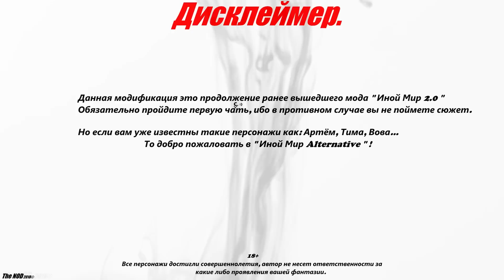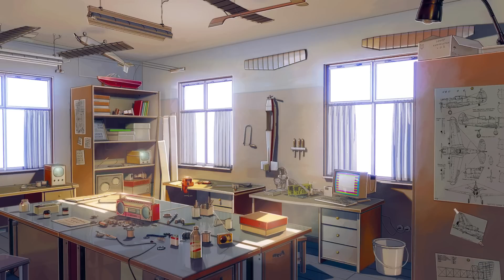01 - ► ЭТО БЫЛ СОН? ◄ [МОД] Иной Мир 2: Alternative [Бесконечное Лето]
Прохождение Иной Мир 2: Alternative. Бесконечное Лето

История рассказывает о трёх друзьях: Артём, Тима и Вова.
Трое обычных парней со своими загонами и шутками.
Однажды они решают устроить вписку...
Уснув там, Артём просыпается в СССР 1988 года
В его кармане только пачка сигарет и мобильник
На мобильный приходят СМС от неизвестного номера...
Друзья не выходят на связь...
Может это чей то пранк?
Что же будет делать обычный парень из современной России в СССР?

-= Способы пожертвования=-
Кошельки вебмани:
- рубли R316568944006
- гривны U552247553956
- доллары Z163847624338